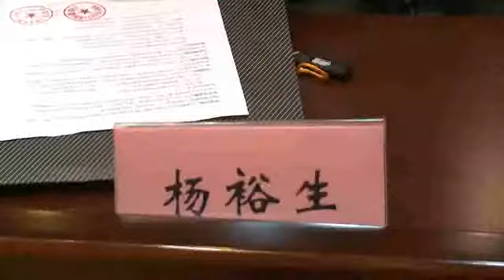Sinopoly中聚電池－2012專家訪問：Academician Yang Yu-Sheng 楊裕生院士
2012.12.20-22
第二屆上海交通大學－中聚電池技術創新論壇暨第二屆「中聚電池獎學金」頒獎典禮
The 2nd SJTU-Sinopoly Technology Innovation Forum cum the 2nd Sinopoly Scholarship Awards Ceremony